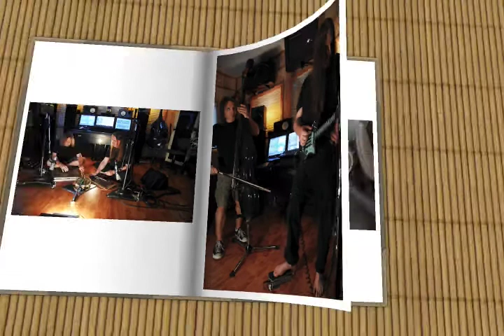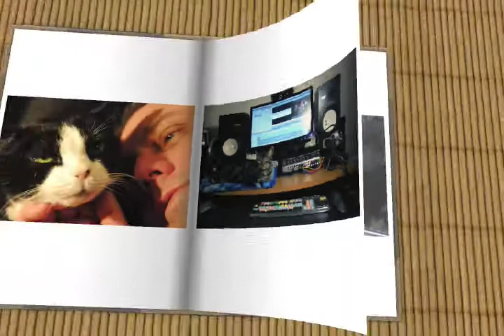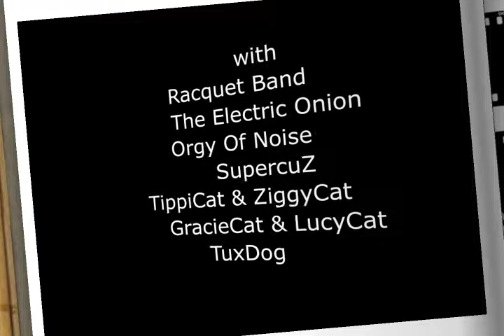Photo Slideshow Scrapbook - Growing Up BTM -- Bill T Miller DVD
- Slide show soundtrack music by Bill T Miller & Greg Miller = Orgy Of Noise.